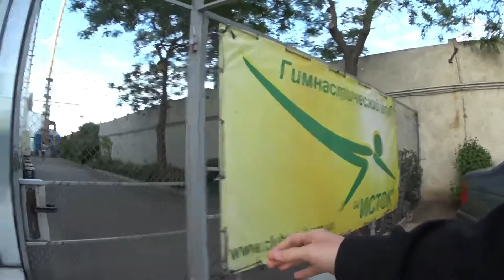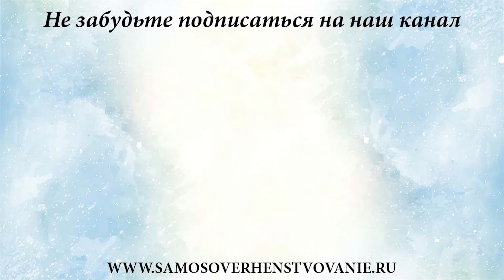Акробатика на Батуте в Одессе в Зале Исток от Тамалуку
Сегодня у нас снова акробатика на Батуте в Одессе в Зале Исток от Тамалуку, тут несколько дней сложенных вместе, но в целом понятно что происходит на акробатике на батутах, так что приходите заниматься в «Исток» в Одессе и приводите своих детей.